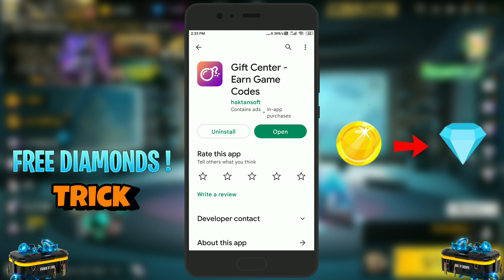free diamond trick | free me diamonds kaise le | how to get free diamonds 🔥😍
Recommended Videos

NOTE : If any (app / website) asks for your original information or you are forced to do anything then this will be your responsibility.

Recommended Videos